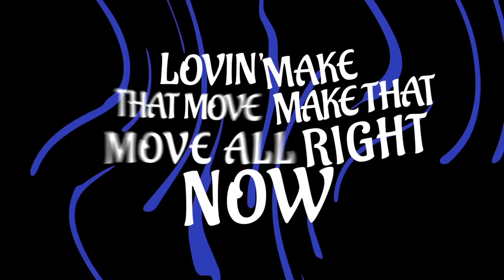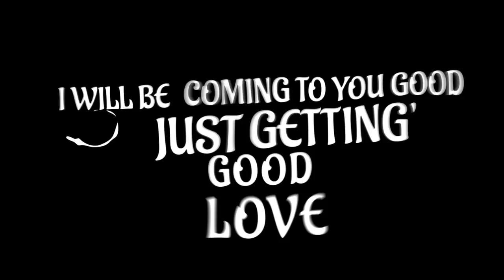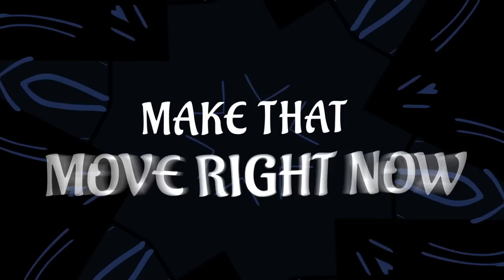Jecin George - Make That Move [Lyric Video]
" Make That Move "  is my first international single , it talks about
someone whose lips are so good to crave for :) and craving for it so much that he wishes she made a move right now , more songs coming up stay tuned in the channels and follow me if you dig what I do

Song Written , Composed , vocals performed and produced : Jecin George

Lyrics :
 On and on and now For my kiss your lips
   Another love like we have got it right
   Ooh, I am a prince among them, yes, I am a part
   Lovin' make that move make that move all right now

   Already fallen for you hold me closer now
   Such a beautiful drug your lips taste so fine

   I will Be coming to you good just getting' good love
   These hands of mine pull you closer to me
   No Matter where we wanna go take you back home
   Baby its your call make that move right now

   Make that move right now

   Without you girl its like a freeze pop love
   Everything takes time, now let this go slow
   Fall apart on me, Now where did you go
   As the sun goes down, with you beside me

   These hands of mine pull you close to me

   Baby cant you see , how its hard for me , its your call baby make that move right now
   These hands of mine pull you closer to me baby its your call make that move right now